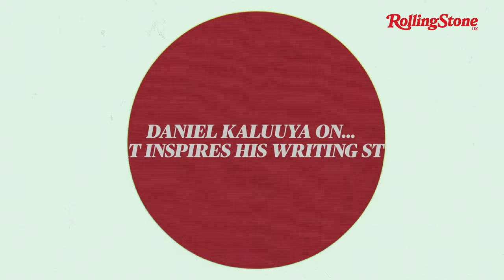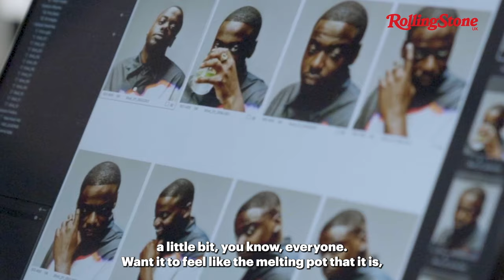Daniel Kaluuya on Labrinth, Arsenal winning the league, and The Kitchen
Go behind the scenes with our Film Award-winner, Daniel Kaluuya, where he talks stepping into a directorial role for The Kitchen, what inspires his writing, and how he feels about Arsenal's chances this season.

00:00 - Introduction
00:23 - Daniel on... what inspires his writing style
01:03 - Daniel on... The Kitchen
01:39 - Daniel on... music in The Kitchen
02:27 - Daniel on... directing
03:49 - Daniel on... the difference between acting and directing
04:53 - Daniel on... Arsenal winning the league
05:11 - Daniel on... winning the first RSUK Awards Film Award
05:27 - Outro and cover reveal

Video Producer: Sophie Porter
Videographer: Stu Garneys
Video Editor: Dan Williams at Black Paw Films
Photography: Danny Kasirye
Creative & Styling: Joseph Kocharian
Barber: Damon Elleston
Grooming: Jojo Williams
On-set style consultant: Cheryl Koneh
Lighting assistant: Henry Hewitt
Digital Assistant: Jem Rigby
Fashion Assistant: Aaron Pandher

Daniel wears leather jacket by Chema Diaz, top by Paul smith, trousers by Officine Generale at Matches

Editor-in-chief: Cliff Joannou
Art Director: Alex Hambis
News Editor: Nick Reilly
Art Editor: Laurène Pineau-Taylor
Social Media Assistant: Katie Muszanskyj
Staff Writer: Will Richards